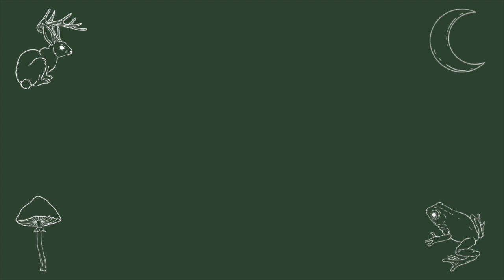WIP TAG | Creepy Woods Book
✨Hello friends!✨
Let's talk about my current WIP!

//QUESTIONS//
1) What is the working title of your book?
2) Where did the idea come from for your book?
3) What genre does your book fall under?
4) Which actors would you choose to play in your movie rendition?
5) What is the one sentence synopsis of your book?
6) Will your book be self-published or represented by an agency?
7) How long did it take you to write the first draft of your manuscript?
8) What other books would you compare this story to?
9) Who or what inspired you to write the book?
10) What else about your book might pique the reader’s interest?